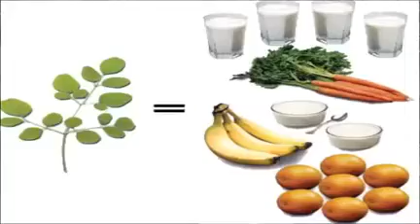16 May 2020